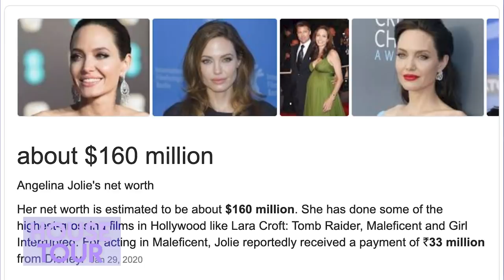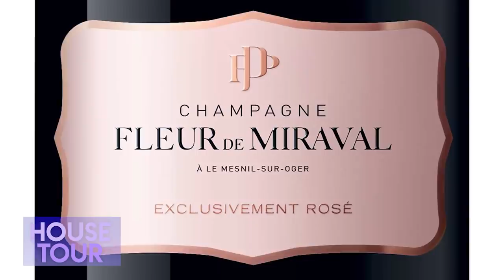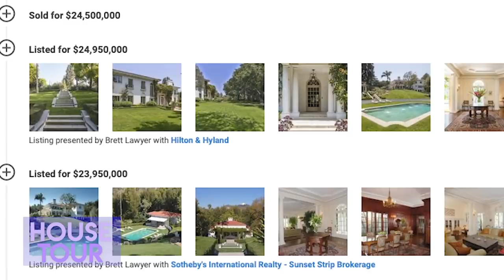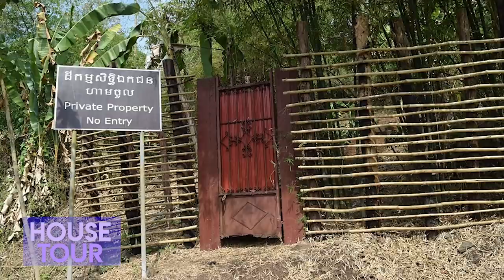Angelina Jolie | House Tour | Mansión En Los Feliz, Château Miraval Y Más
Angelina Jolie es una de las actrices más importantes de la ultima decada y siempre se ha caracterizado por sus labores altruistas y su matrimonio con Brad Pitt y en este video veremos las casas en las que ha vivido además de hablar del ultimo drama